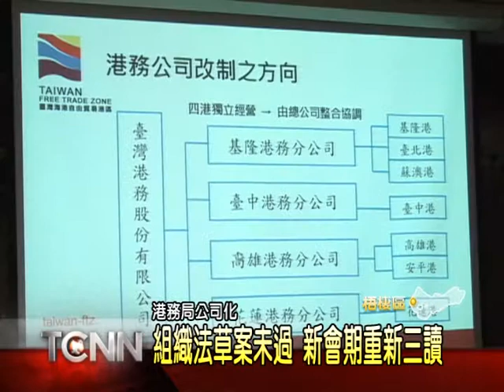大台中新聞-梧棲台中港務局改制三讀未過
去年底立法院三讀通過商港法修正案，原先預計台灣首座國營港務公司將在今年誕生，台中港務局也將變成台中分公司，不過最後卡在交通及建設部航港局組織法草案三讀未通過，因此航港體制的改革，將從新會期再重新三讀，對此港務局表示，商港法和公司設置條例都通過，因此仍會以公司方式經營，而且公司化朝野意見一致，應該能順利通過。